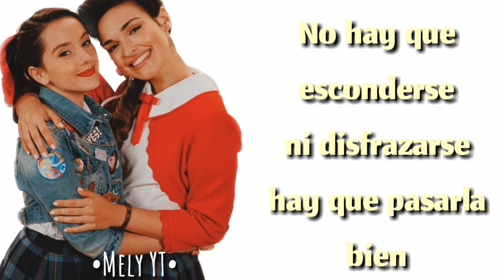Club 57 | Algo Bueno Va A Pasar | Letra | Eva & Mercedes